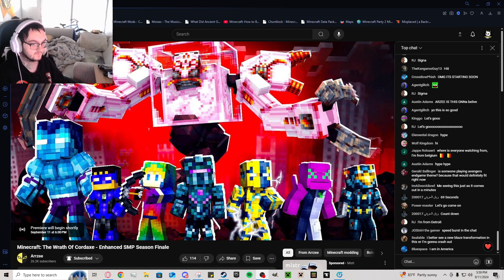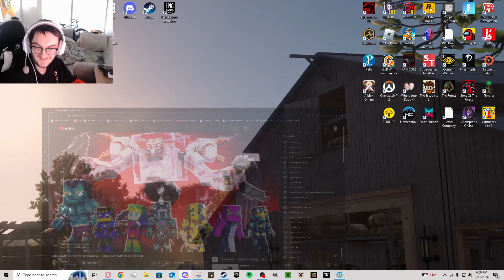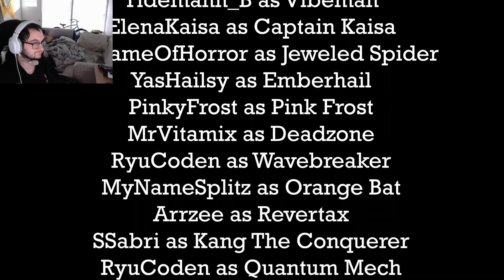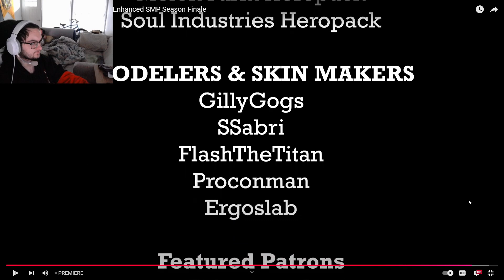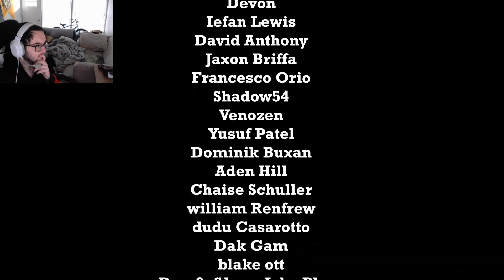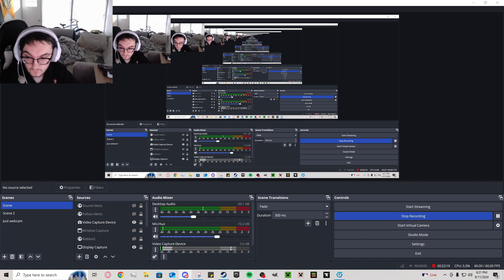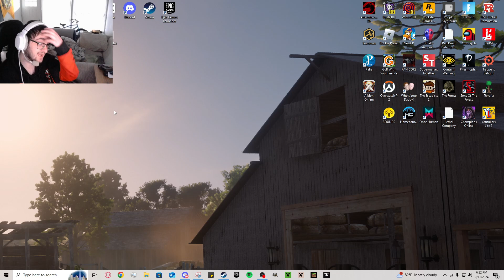ITS FINALE TIME! [Reaction Video]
Hey Guys! It's Panda back with a brand new video! Thank you to  @ItsArrzee  for allowing me to record this! Please go check his channel out!

Go check out the other creators!